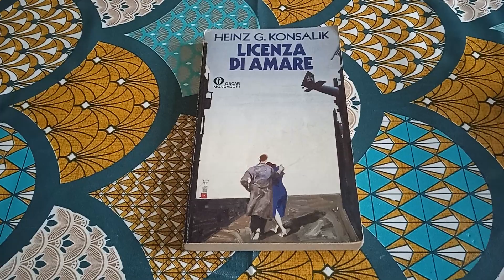Libro Licenza di amare di Heinz G. Konsalik - Recensione Libro